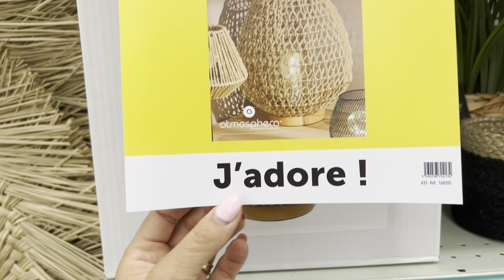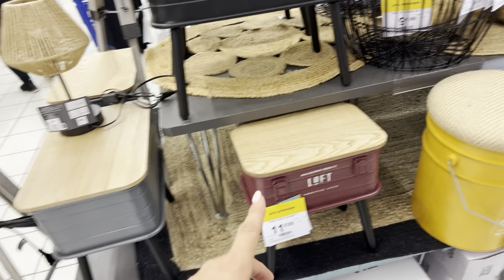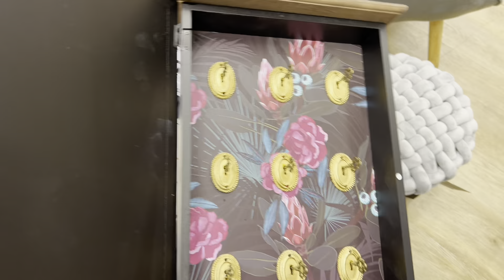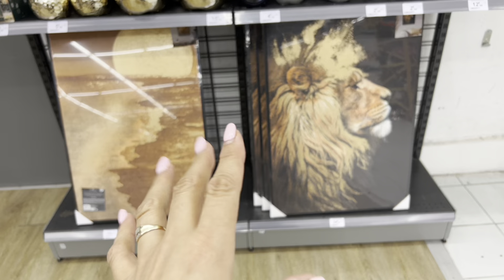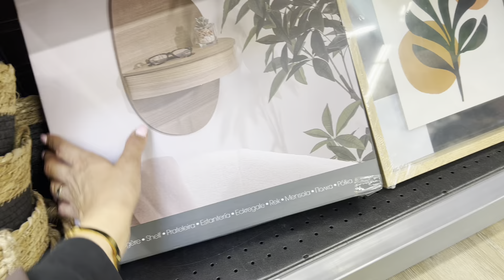CENTRAKOR ARRIVAGE 😱 DÉCO 3-10-23